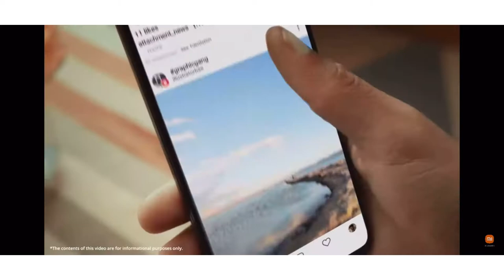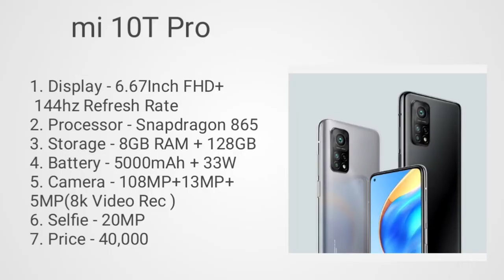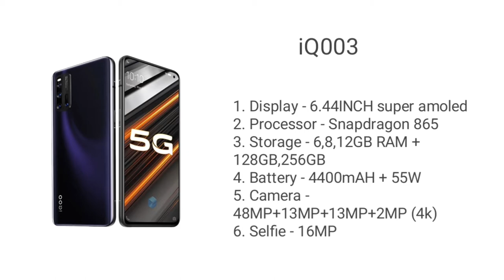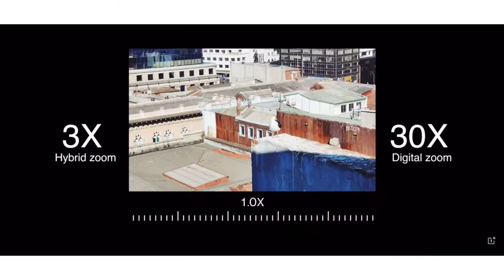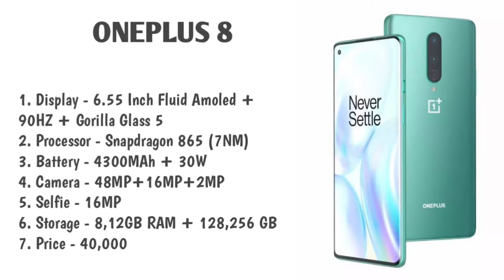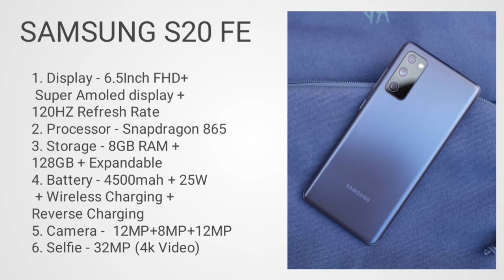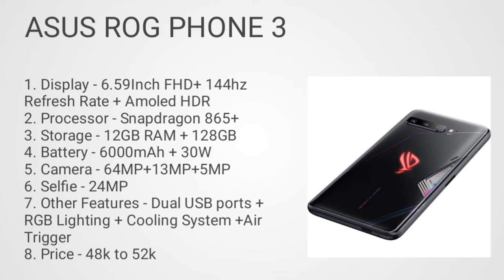Top 5 best gaming smartphone under 40000. Gaming smartphone under 40000 in 2021. gaming smartphone